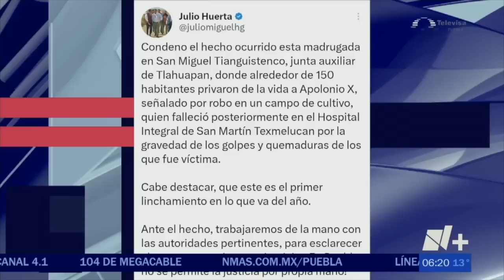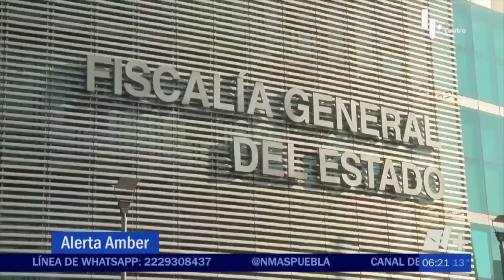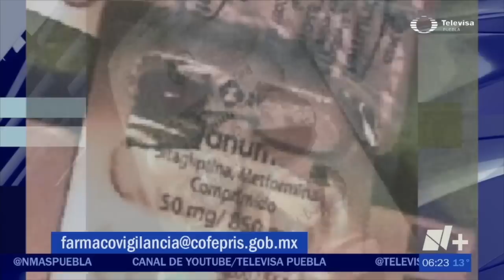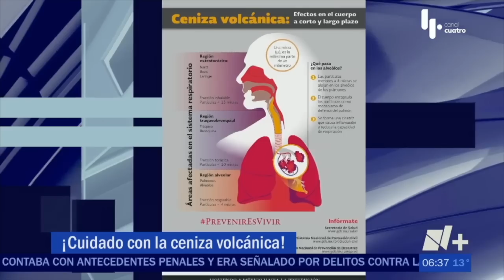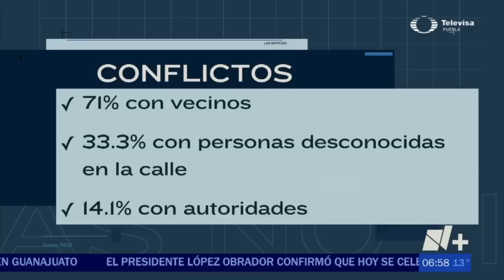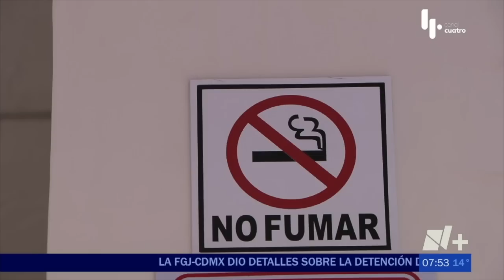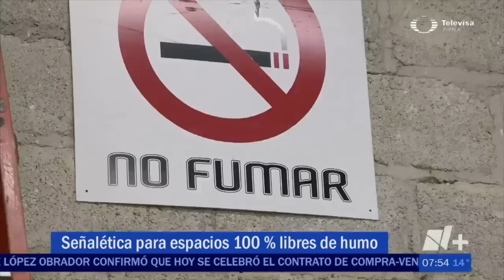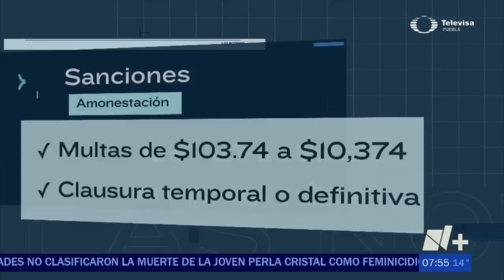Noticias en Puebla 21 de abril con Mariloli Pellón y Gilberto Brenis | Repetición